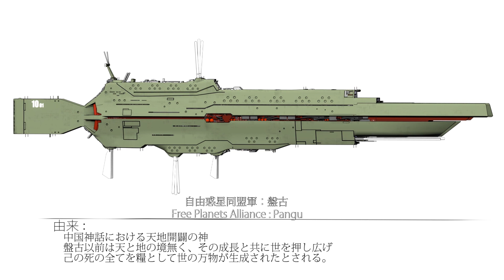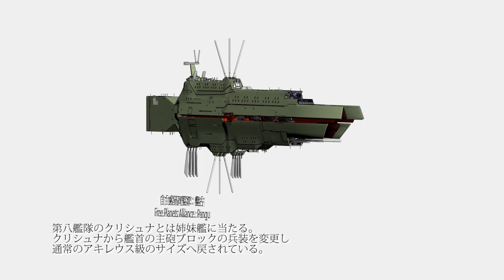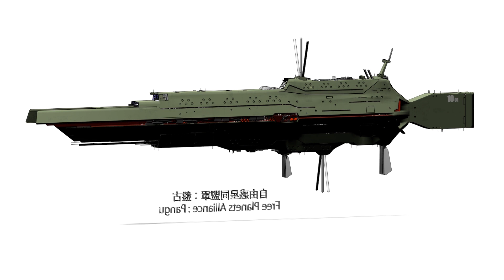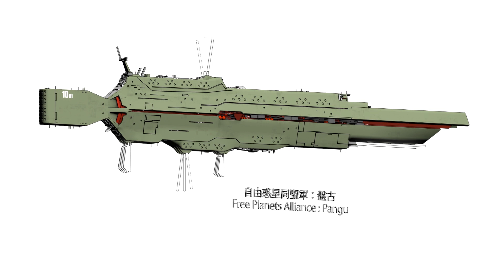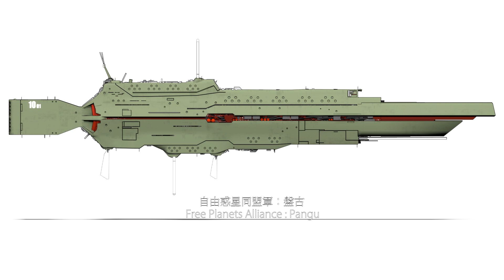銀河英雄伝説 艦艇動画 35 「同盟軍盤古」:Legend of Galactic Heroes [Pangu]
銀河英雄伝説　自由惑星同盟軍 盤古です。
3Dモデルにはかなり”嘘”が含まれていますので、資料的な価値はありません。

盤古が入ってるコレクションは無いものの
マウリアが入ったフリートファイルコレクションはこちら